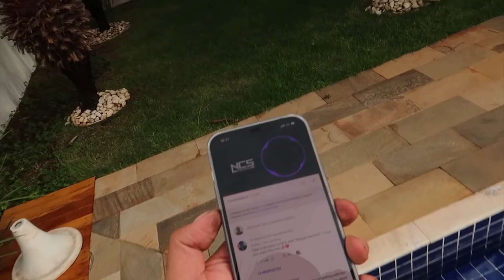FINALMENTE POSSO CONVIDAR MEUS AMIGOS * A Reforma da Casa ficou Pronta *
SIM GALERA FINALMETE TERMINEI DE PINTAR E REFORMAR A MINAH CASA AGORA POSSO CONVIDAR TODO MUNDO PRA CONHECER

✪ THIAGO REIS ✪
✔️ CANAL DE ENTRETENIMENTO